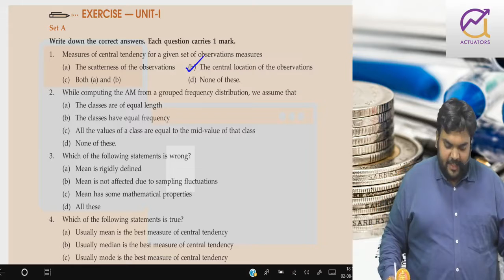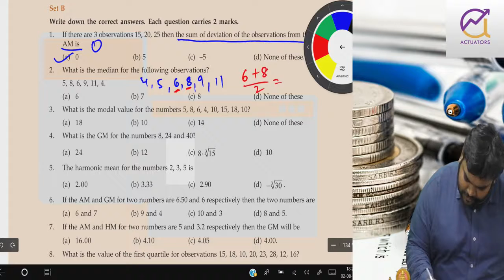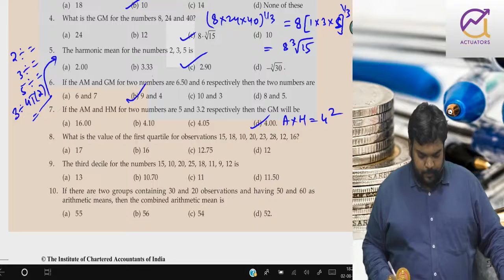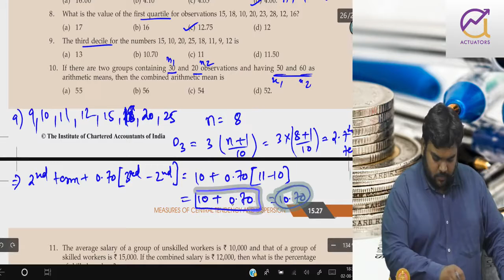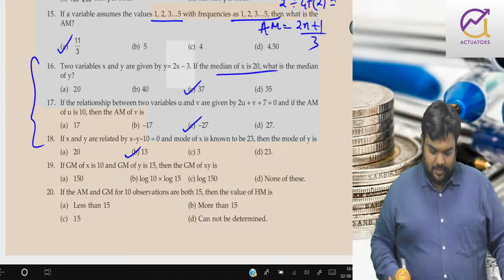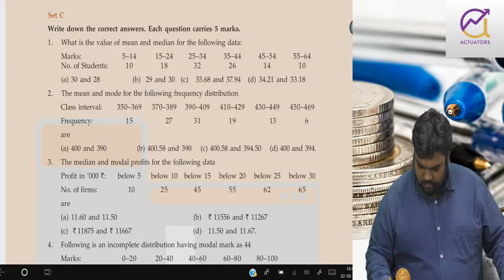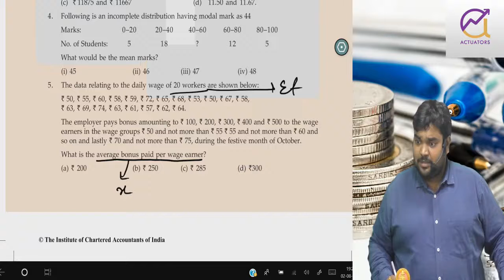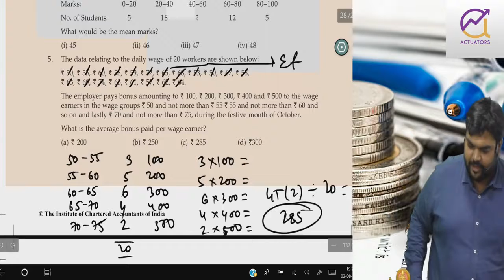Important MCQ's on Central Tendency | CA | CS | CMA | B.Com | CA Vivek Patwari